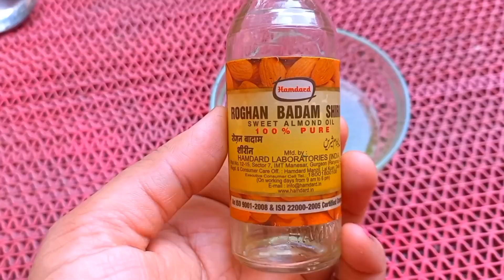"शरीर को गोरा बनाएं: सफेदी के राज़ और टिप्स! ⚪✨ बॉडीव्हाइटनिंग स्किनकेयर" Glowing Body skin Tips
The world would have been such a happier place if all of us were blessed with great skin, but nevermind! As a bride-to-be, you sure have natural home remedies to get glowing skin but there's one problem, they do not always give prominent and stark results that brides desire. Hence, today, we bring you the best budget-friendly bridal skin care treatments that can give you the flawless skin you always dreamt of. Bridal dermatology is a thing now and there are so many techniques that help brides deal with their skin miseries. So, if you want your skin to glow from within and settle that bridal makeup on naturally beautiful skin then try the remedy I discussed in the video 🙂

Bridal skin whitening at home
body polishing at home
how to do body polishing at home
Body polishing at parlour
skin lightening cream
full body skin lightening treatment
Skin lightening